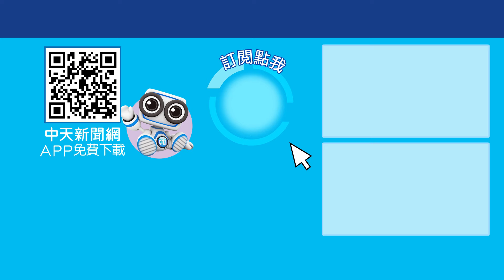賴政府準備好與共軍一戰? 逃避難所先看"黑熊學院網站"? 蕭旭岑轟沈伯洋:小丑 今晚聊點有用的 ctiplus 20241028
台灣YouTube界的年度大事走鐘獎，YTR博恩得獎感言講到""感謝中國""讓台海緊張，但不少人不買帳這段""脫口秀""，認為可能會誤導年輕人的認知，根據美麗島電子報最新民調也顯示，有50.3%過半台灣人擔心兩岸爆發戰爭。美大選川普獲勝機率攀升？對台灣又發出狂言？馬英九基金會執行長蕭旭岑，為何轟民進黨立委沈伯洋如小丑？完整精彩內容，鎖定周一至周五晚六點，中天二台《今晚聊點有用的》。